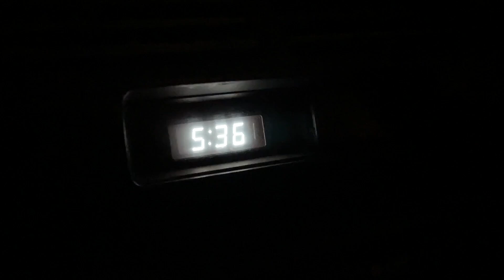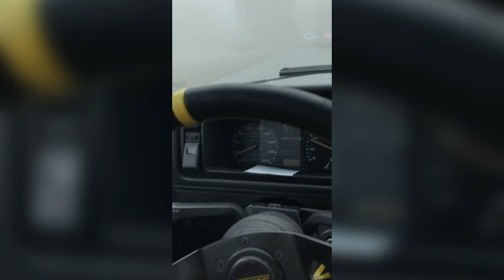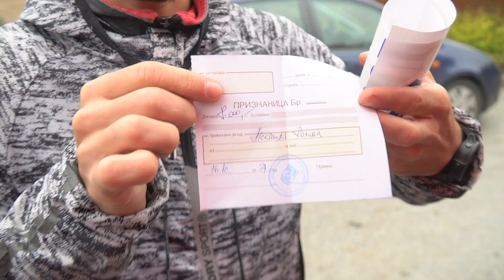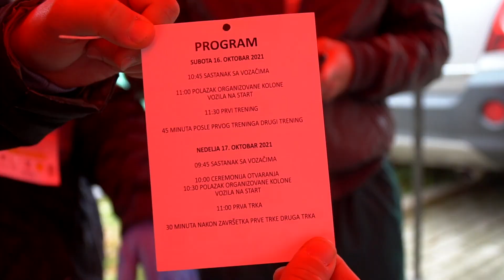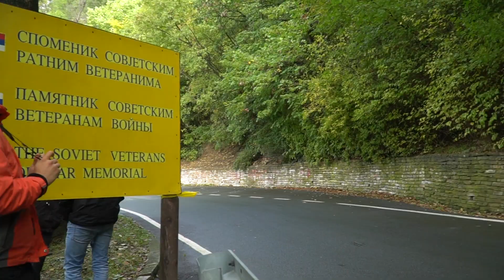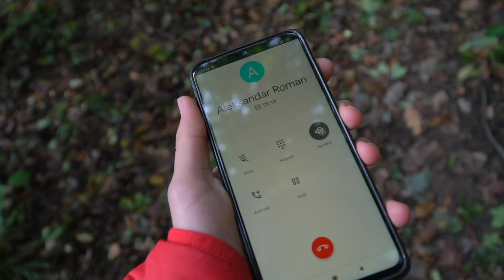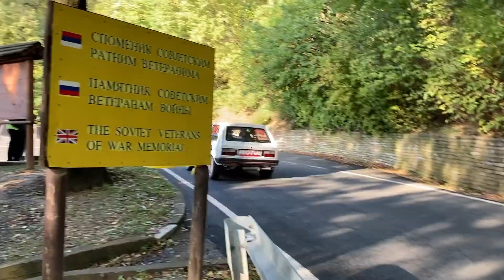PRVA I POSLEDNJA TRKA OVE SEZONE (BRDO AVALA 2021)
Ako želite ostati u toku sa mojim snimcima, PREPLATITE SE

Slobodno komentarišite, pitajte, predložite vaše ideje!
Sva mišljenja iznesena u mojim snimcima su u svrhu zezanja i nisu lično upućena nikom!